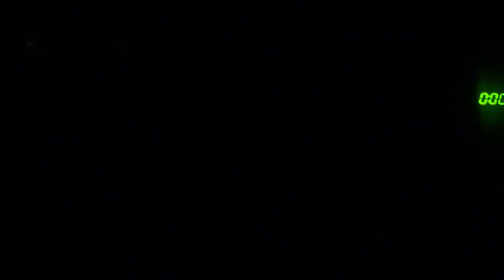Microwave Hot HONDA Blossom NOOOOOOOOOOOOOOOO